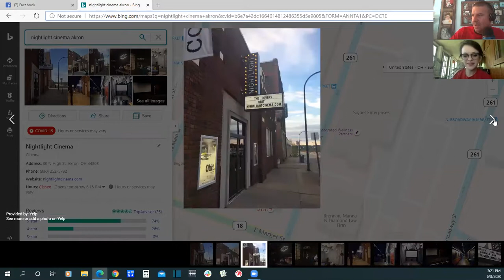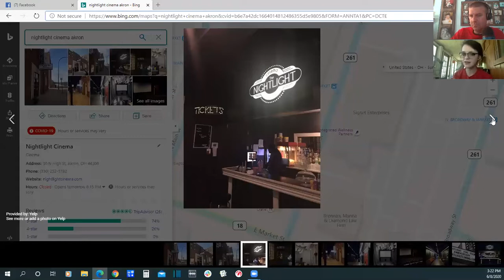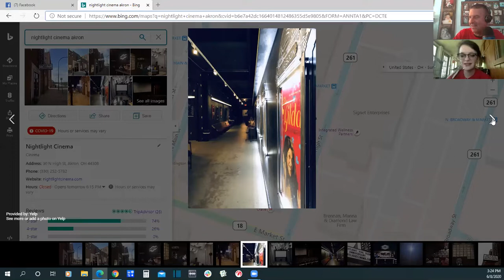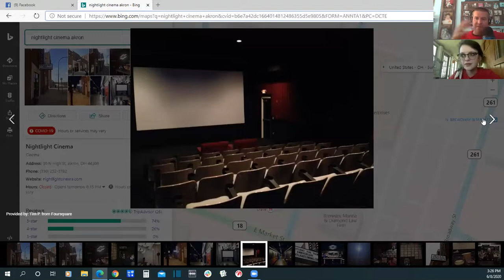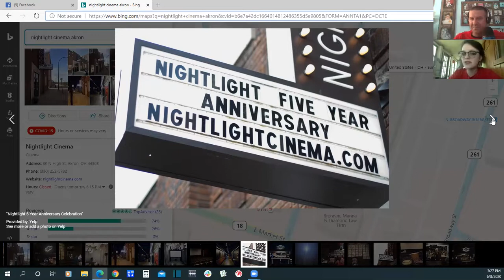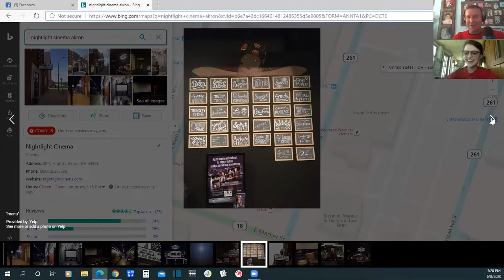The NightLight Cinema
In today's episode, we have a chance to meet up with Brittany Dobish, the Artistic Director of The Nightlight Cinema, an intimate theater experience located in downtown Akron. BeBe the Cockatiel also makes a guest appearance. We discuss how the lockdown has been handled by the theater and how they have adapted to expand their streaming platform. In addition, we discuss how the theater will handle social distancing moving forward. Check it out!